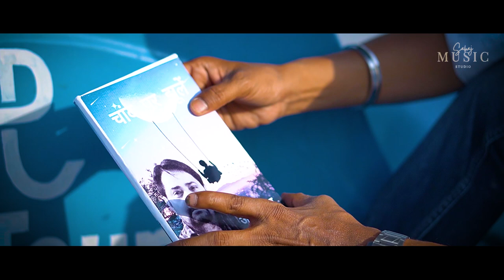Tum Muskurate Ho | Sanj V | JP Sahaj | Manoj Choudhary | Victor Dutt | Latest Song 2022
Sahaj Music Studio Presents "Tum Muskurate Ho"

A Film By Prakash Meena

Credits :

Song : " Tum Muskurate Ho..."

Singer : Sanj V,
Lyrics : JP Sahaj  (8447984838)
Producer: Manoj Choudhary

Feat    : Manoj Choudhary - Divya Chauhan
Mixing : Mayur Malhotra
Director : K D Kashyap
DOP- Mohit Chauhan
Label :Sahaj Music Studio

Spl. Thanks :

Ch. Rajbir Pradhan Ji, Subash Jain,
.Parveen Tomar, Rahul Tomar,
Harender Tomar and Prem Singh

गीत : " तुम मुस्कुराते हो..."
जब भी तुम मुस्कुराते हो
हाए ! क़यामत ढाते हो ।।

तेरी नादां - हंसी को... मैं क्या कहूं
दिलनशीं-माहजबीं को मैं क्या कहूं

हाए... दिल में -२  खंजर चुभाते हो ।

जी लेने दो आवारगी में मुझे
बंजारा - जिंदगानगी में मुझे

क्यों नज़रों में-२ उलझाते हो,